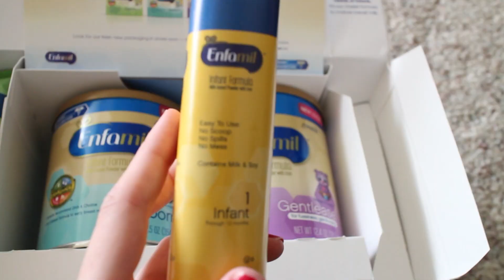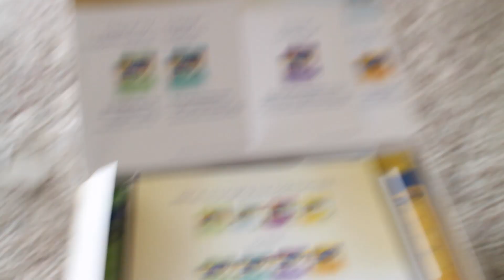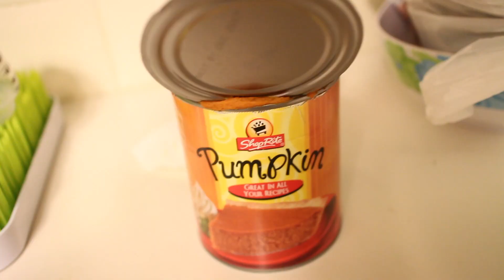MAJOR SPIT UP!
DevonRobertsFamily!